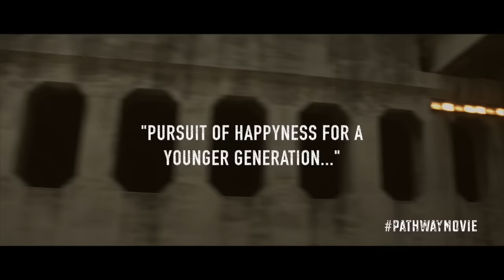Pathway Official Teaser Trailer #1 (2017)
Pathway Synopsis:

DJ, a 25 year old Data Associate, once had dreams of being a famous photographer. Thru life events, his passion for pursing the dream dwindled. He’s now stuck living a routine life of responsibility, until he meets an old friend from high school who hasn’t given up on his dream. DJ then becomes inspired to fight for his dream.

Follow Us to stay updated on details on how to see the film!